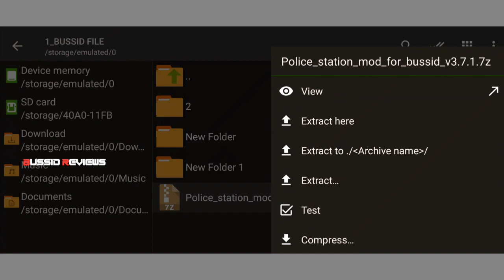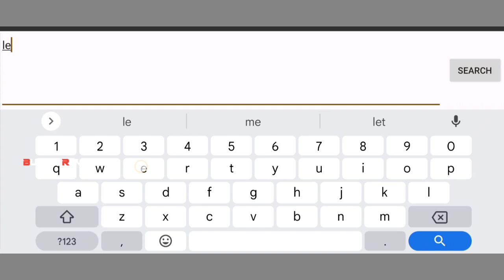🎀🤩NEW POLICE STATION MOD BUSSID V3.7.1🔥😎WHY POLICE ARREST ME😢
BUSSID REVIEWS

00:00 intro
02:48 how to activate?